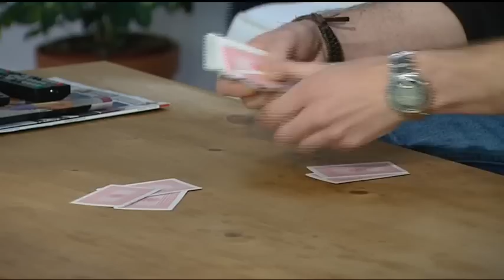Welfare: Alabare Hostels 12.10.10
One moment they're on the frontline, fighting for their country, the next their lives have fallen apart. They are the veterans who can't adjust to civilian life and in some cases end up on the streets. Now 15 hostels especially for homeless veterans are to open over the next 5 years. It's all down to the work of a Christian support charity called Alabare.